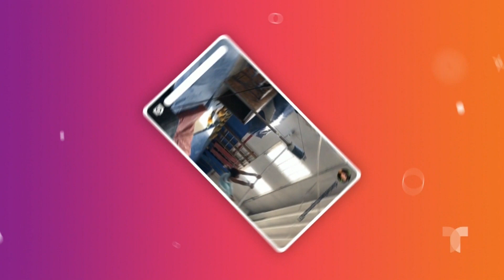Capítulo 1: Conociendo a los equipos El Domo del Dinero | Telemundo Entretenimiento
Video oficial de Telemundo Entretenimiento. En su primera noche de emisión conocemos a los participantes de el equipo naranja y azul, quienes se enfrentan a los juegos para tratar de ganar la noche y tener chance de juntar dinero.